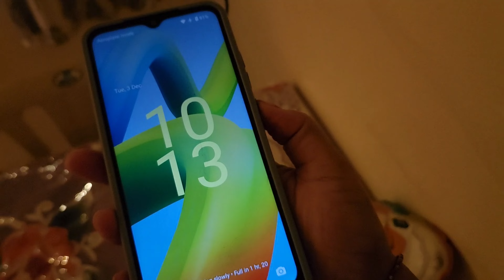vlog-94 हमारी पहली priority यही है बाकी सब कुछ secondary है @Neelamdhanukofficial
Hey friends,
Basically I'm Gujarati girl travel and cooking vlogger . Also making interesting and amazing content related to it.
Let's make a big YouTube family 💖💖💖